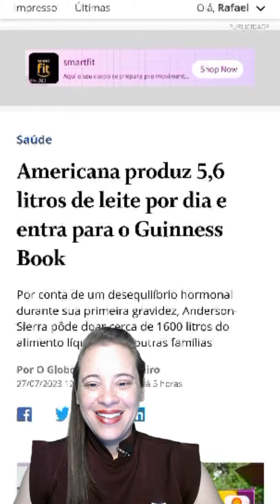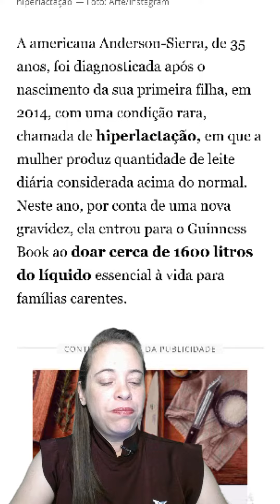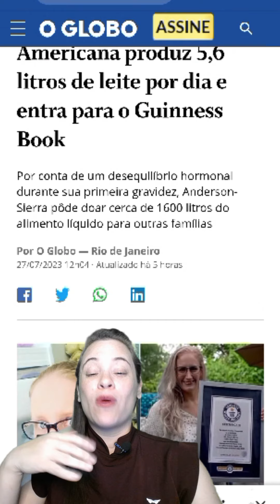MULHER PRODUZ MAIS DE 5 LITROS DE LEITE POR DIA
Uma alteração hormonal chamada de hiperprolactemia faz com que a produção de leite aumente. Essa mulher americana da reportagem soube fazer um excelente uso dessa condição de hiperlactação, além de alimentar seu filho, ainda doa ao banco de leite humano, para abençoar outro bebês que precisam.